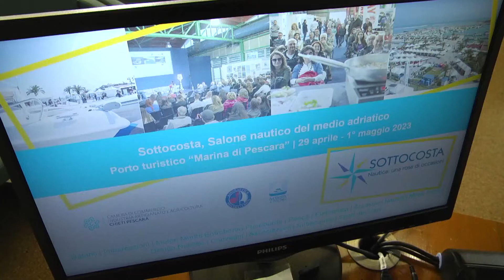Torna Sottocosta, il salone della nautica di Pescara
Dal 29 aprile al 1 maggio al Marina di Pescara la nona edizione di Sottocosta. Il salone della nautica quest’anno si avvarrà di importanti patrocini entrando a far parte del circuito del più famoso Salone Nautico di Genova.